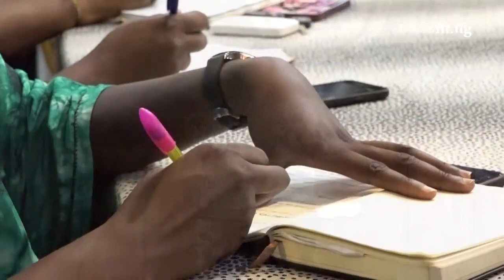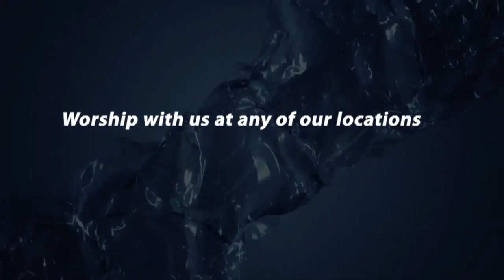How to Experience God's Reality in your life || Kay Benson-Akhigbe II